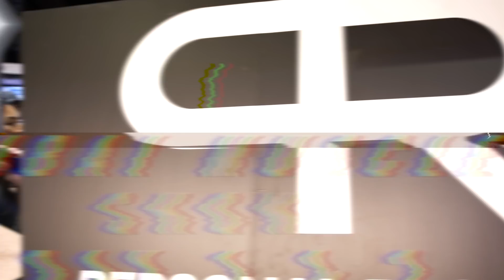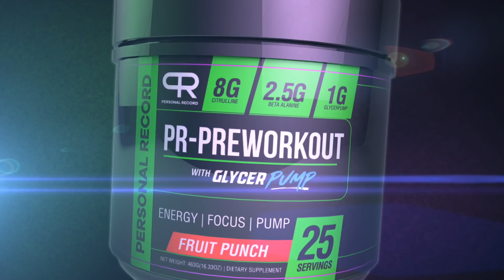A MINUTE WITH RONNIE COLEMAN AND BIG RAMY!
visit for all my training programs